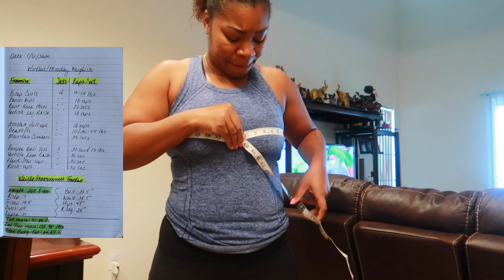Whole30 Weight Loss Update + Workout Regimen | Vlog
Time for an update! In this video, I go over my current weight loss stats to include my workout regimen for the day. I will also start my last round of Whole30 this month to reach my desired weight loss goal.

📌NEW VLOG EVERY WEDNESDAY @ 11 am (HST)/ 5 pm (EST)

📷 Camera 📷

Canon G7x Mark II

🎵Music🎵